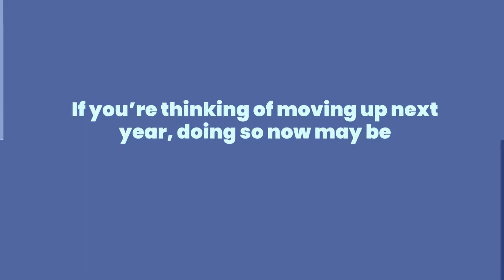Two Reasons To Make A Move This Year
Thinking about buying a Shore home?  Now is a great time.  Interest rates are still low, but are on an upward trajectory.  Prices are not predicted to significantly in 2022, as inventory levels should remain low.

And visit dipesogroup.com to search all homes!